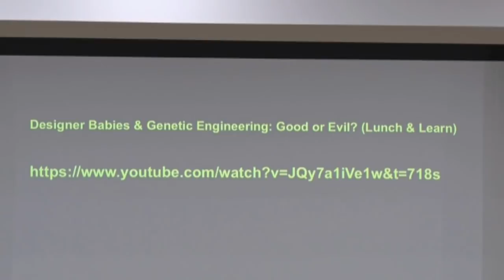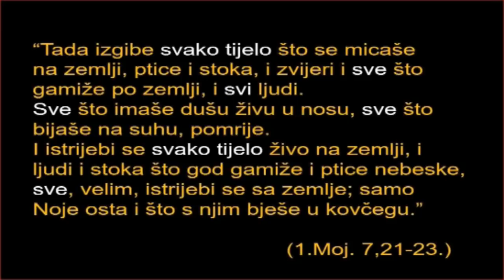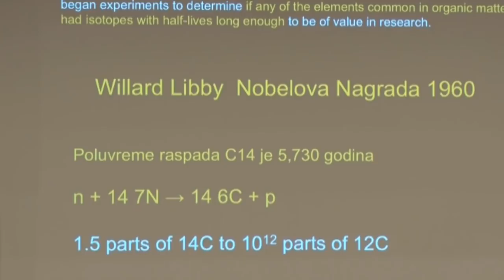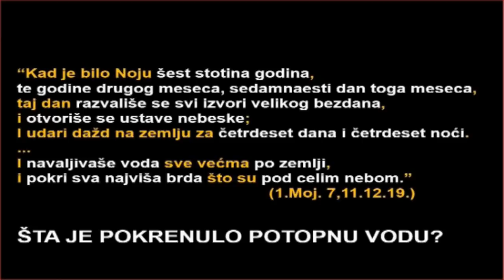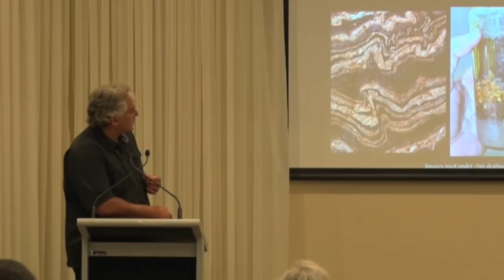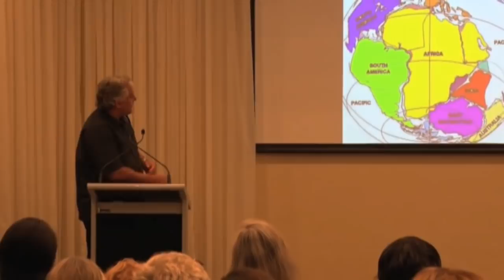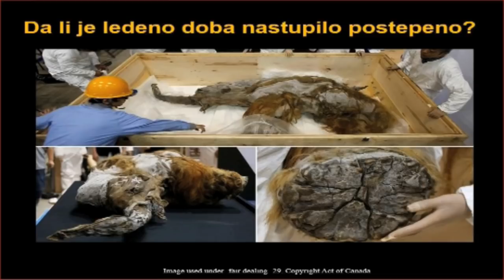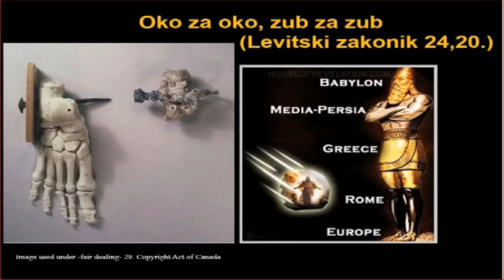Dr T. Terzin 6: Cenzura nauke o razvoju zemlje